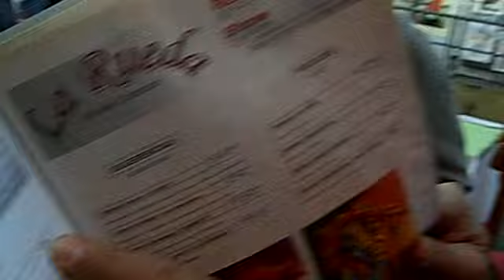Tango y almuerzo en Caminito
Eso mismo